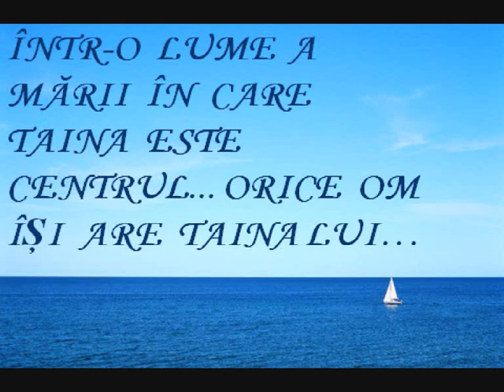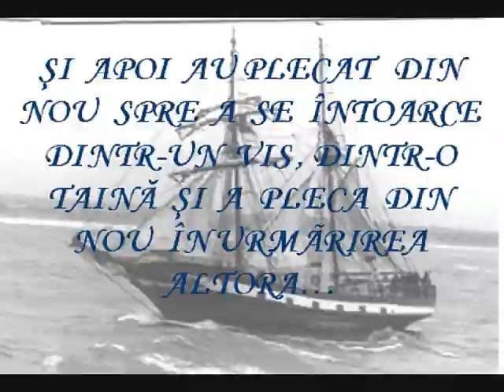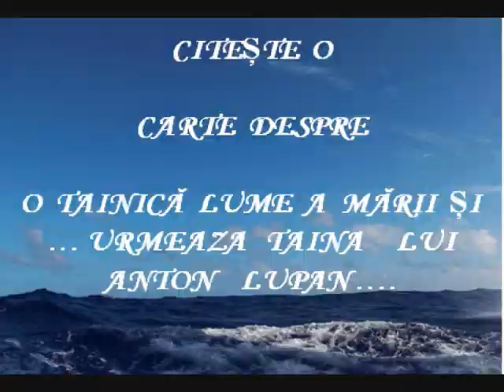Toate panzele sus!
by prof Trache A, cls IX E LT OVIDIUS